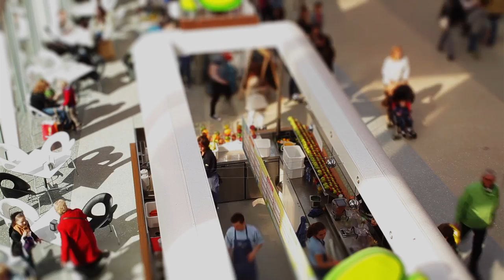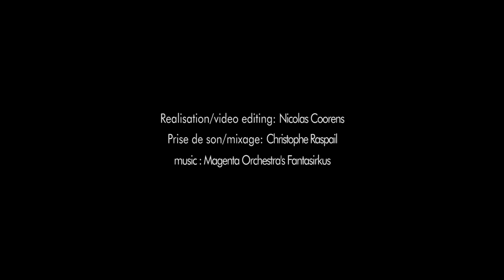LITTLE BELGIUM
Découvrez une approche originale de LIEGETOGETHER avec le travail de Nicolas Coorens!